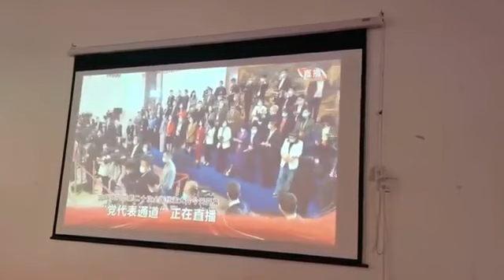中国监狱1232:囚犯?军队?原来是学生集体学二十大习近平讲话.麻木冷漠生硬机械没有生气,等待安排命被收割的韭菜,唉(221017.06)